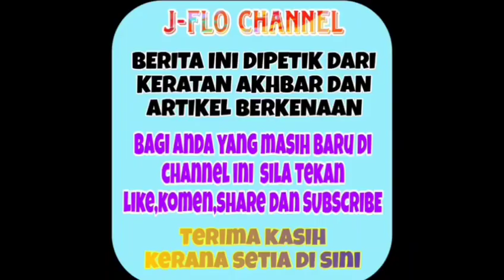Tak habis lagi kali ini Enot pula dedah sesuatu tentang Didie Alias.